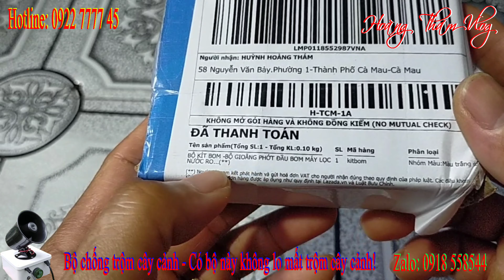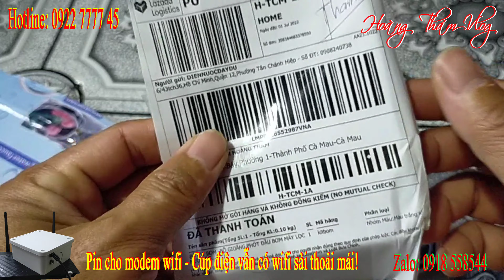Kít bơm máy lọc nước | Gioăng bơm máy lọc nước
➢ Kênh: Hoàng Thám Vlog ✔️
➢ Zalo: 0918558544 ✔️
Bản quyền thuộc về Hoàng Thám Vlog
No reup!